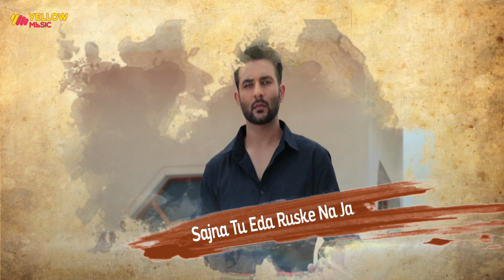Dil Nahiyo Lagna (Lyrical Video) : Kamal Khan | Harish Verma | Priyanka Mehta | Punjabi Movie Song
Gem Tunes Punjabi & Rao Inderjeet Singh Presents "Dil Nahiyo Lagna (Lyrical Video)" Punjabi Movie Song. Sung by Kamal Khan. Music is given by Gurcharan Singh. Lyrics are penned by Gadar.

Krazzy Tabbar, In Cinemas 7th JULY

♪ Instagram Reels :
♪ Gaana :
♪ Wynk :
♪ Jio Saavn  :
♪ Hungama :
♪ Resso :
♪ YouTube Music :
♪ Amazon Prime Music :
♪ Tidal :
♪ Napster :
♪ Qobuz :
♪ KKbox :
♪ Joox :

TitleSong - Dil Nahiyo Lagna
Singer - Kamal Khan
Music - Gurcharan Singh
Lyrics -  Gadar
Mix and Master by - Devashish Ray
Mix and Master at - Chanmusica Studios

Movie Credits :

Movie - Krazzy Tabbar
Starring - HARISH VERMA, PRIYANKA MEHTA, YOGRAJ SINGH, NIRMAL RISHI, JASWINDER BHALLA, B N SHARMA, SHIVENDRA MAHAL, HOBBY DHALIWAL, TILAK RAJ, ARJUNA BHALLA, BANINDERJIT SINGH BUNNY, NIHAL PURBA, SATWANT BAL & SIMRAN SEHJPAL
Executive Producer - PINKY GULERIA
Writers - MANDUIP SINGH & NIHAL PURBA
D.O.P. - NAJEEB KHAN
Music - GURCHARAN SINGH
Choreographer - RITCHIE BURTON
Action - PRADUMNA KUMAR SWAIN
Editor - MAYURESH SAWANT
Sound Mixing - JOE RODRIGUES
Dubbing - RAJINDER PANWAR (RABAB STUDIO)
Art Direction - RAJAN
Post Production Head - JOE JOSE
Costumes - CHETNA VIRANI & SUMEDHA TAK
Line Producer - VIRASAT FILMS
Director - AJAY CHANDOK
Produced By - NAVEEN TAK
SPIKY ENTERTAINMENT Presentation In Association With OHRI PRODUCTIONS